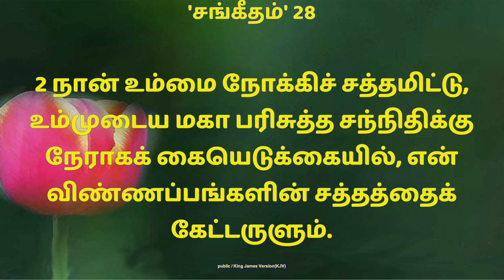"நம்பிக்கை நேரம்" Hour of Hope. Led by Eva. David Vijayakanth.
CSI St. Paul's Church, Mudichur, Chennai - 48. Sunday Celebrations. 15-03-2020.